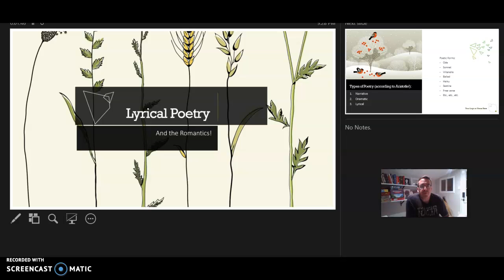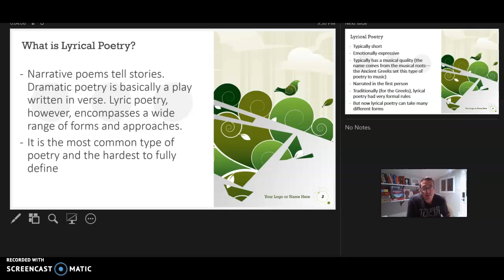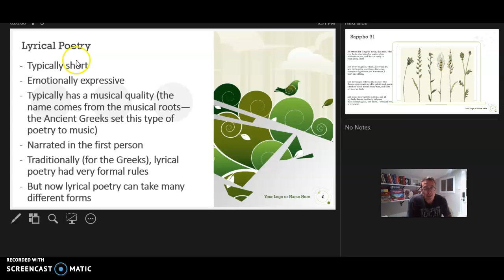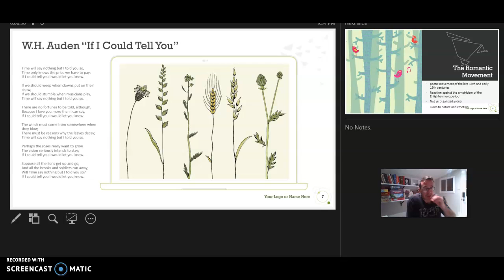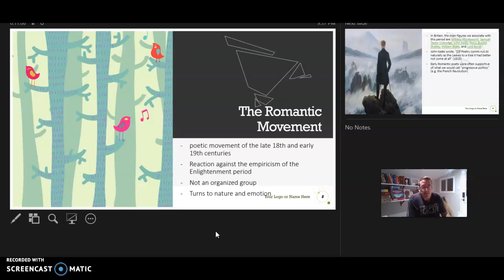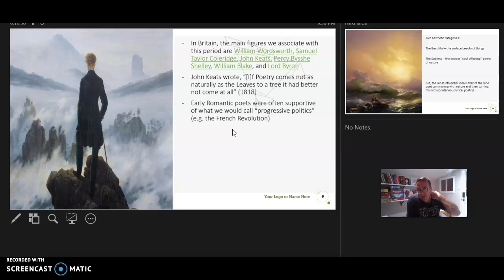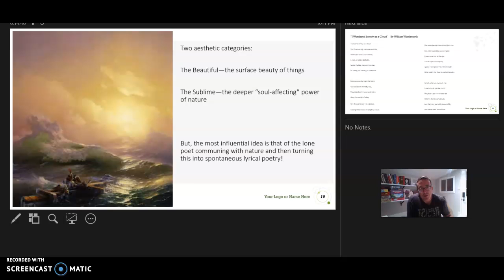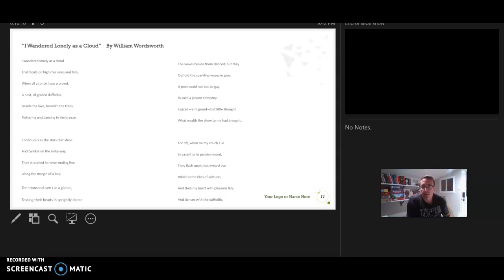ENGL 7D.Lyrical Poetry